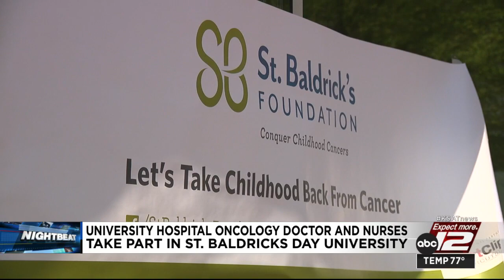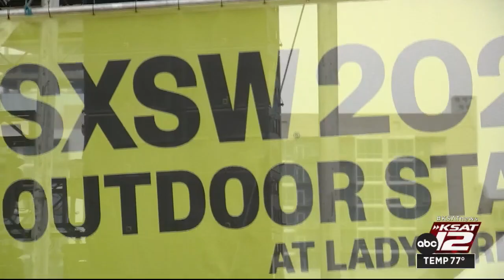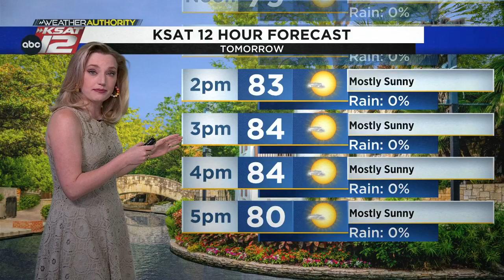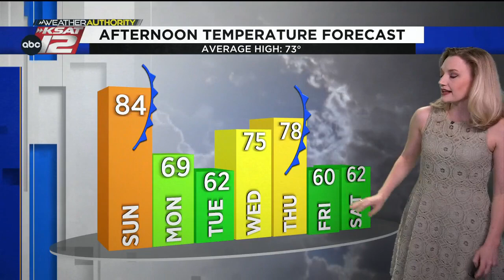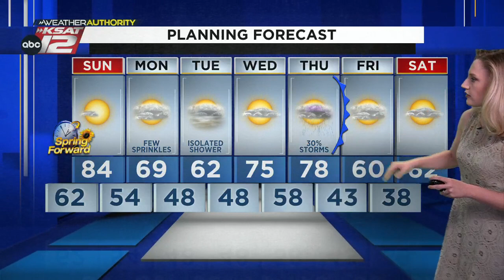KSAT 12 News Nightbeat : Mar 11, 2023